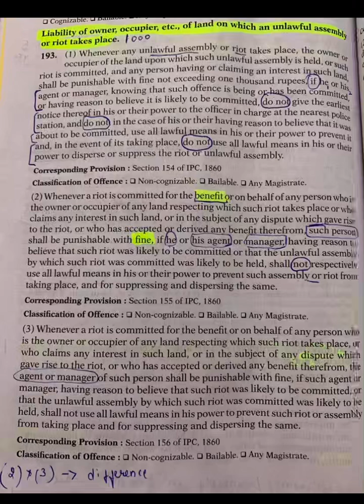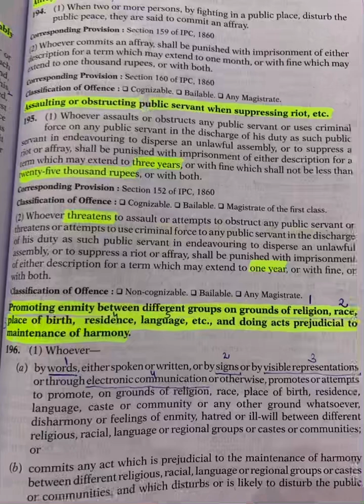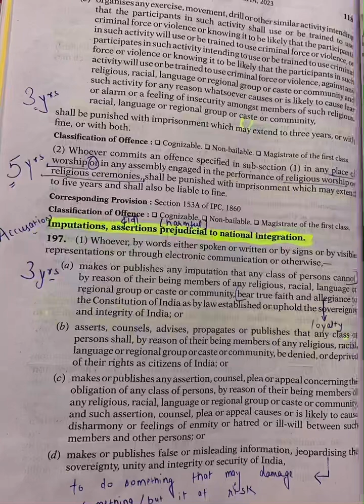Section 193-197|| chapter 11 || of offences against public tranquility